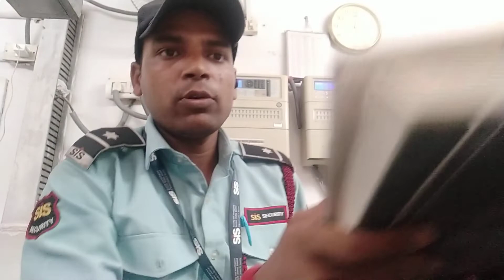Visitors pass? Visitors management?कैसे करें, आगंतुकों को प्रबंधन कैसे पास करें?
आगंतुकों को प्रबंधन कैसे पास करें
visitor management,visitor management system,visitor management software,visitor management kya hota hai,visitor ko kaise manage kare,visitor kya hai,visitor ke prakar,visitor se kaise deal kare,visitor kya hota hai,visitor ke kitne prakar hote hain,types of visitor,security,lifegyan,security interview questions and answers,security guard interview questions and answers,gautamlifegyan,gautam